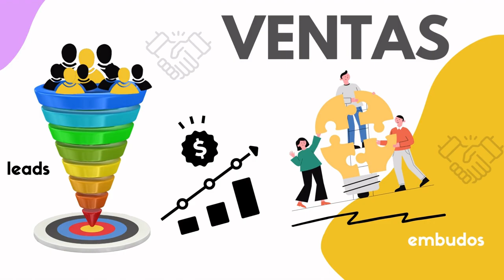1126. Plan de Ventas Digitales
Exploraremos cómo desarrollar las mejores prácticas para maximizar los resultados. ¡Acompáñanos en este emocionante viaje hacia el éxito en el mundo de las ventas digitales!